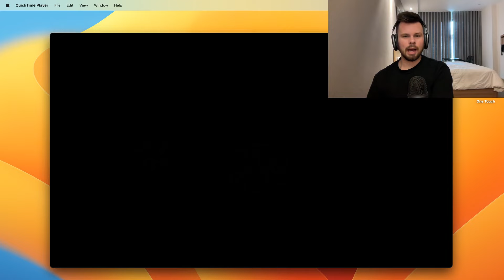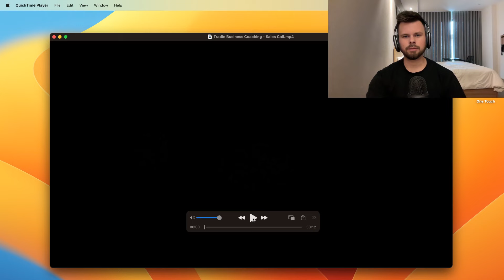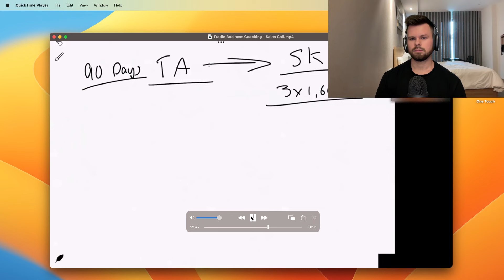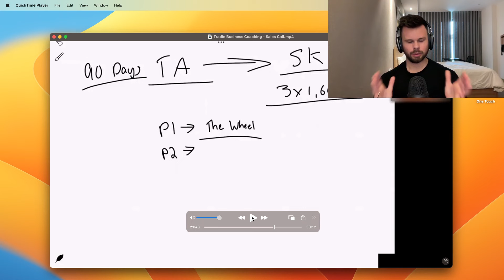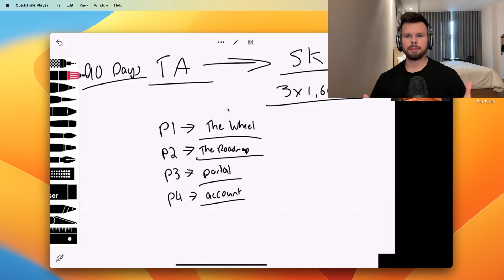5K High Ticket Sales Recording Full Breakdown (UNCUT)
Book a 1-1 Call Directly With Me to See If I Can Help You Transition Out Of Your 9 -5

My training program 'The Remote Sales Academy' is a very intensive, hands on program designed to help you transition out of your current 9-5 or a traditional sales role into full time online sales.

This is designed to land you a role that is aligned to what you want in: work hours, geographical locations, income, purpose and many other things!

I've trained 800+ in sales and I've sold millions online and worked in 10+ different industries.

I'm here to pull back the curtain and give you what everybody is is hiding. I'm here to show you what it TAKES to make money online, give you realistic expectations and give you what you NEED to achieve it.

Let's make some money and help you live your life on your own terms.. the right way.